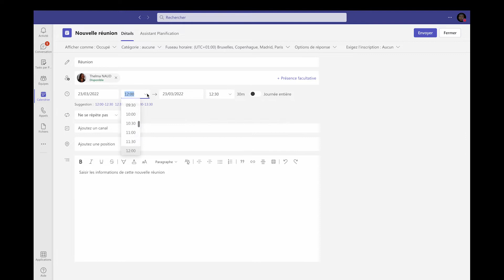Salle de réunion BYOD / BYOM I Comment ça marche ?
Découvrez comment utiliser simplement une salle de réunion en mode BYOD / BYOM avec POLY et BARCO.

Videlio vous propose des solutions clés en main adaptées à la taille de votre salle de réunion pour permettre à vos utilisateurs de collaborer sur n’importe quelle solution du marché en toute simplicité depuis leurs espaces de travail.